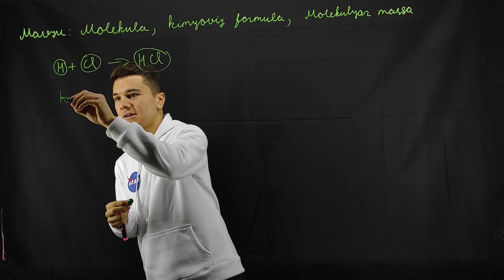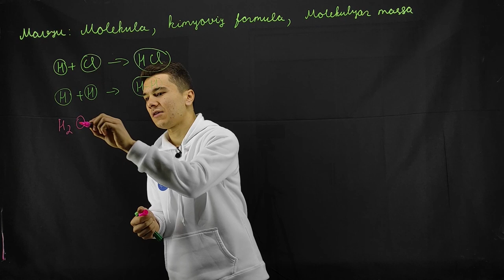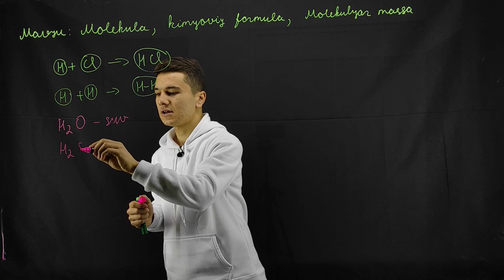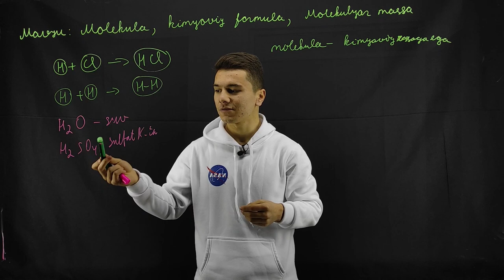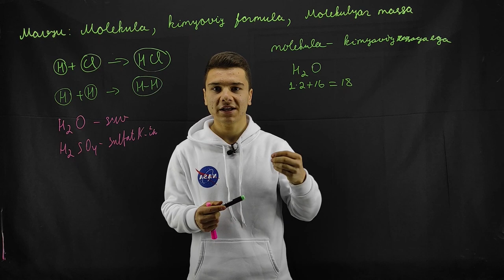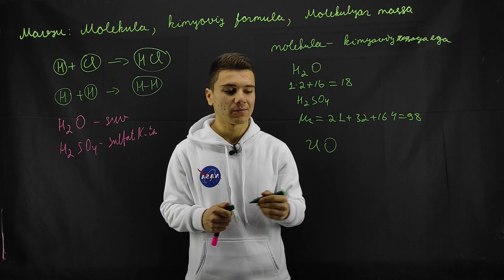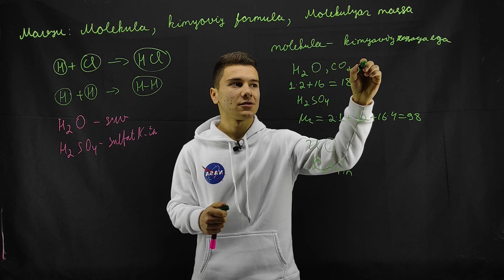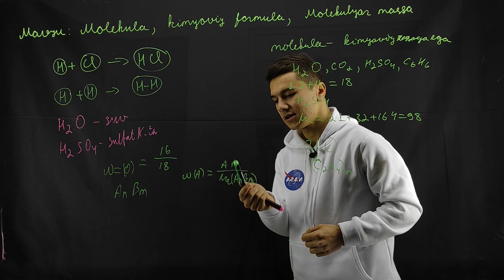Molekula, kimyoviy formula, molekulyar massa | KIMYO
Kimyo fanidan video darslar. Molekula, kimyoviy formula, molekulyar massa, moddaning sifat va miqdor tarkibi, modda tarkibidagi elementlar massa ulushi.